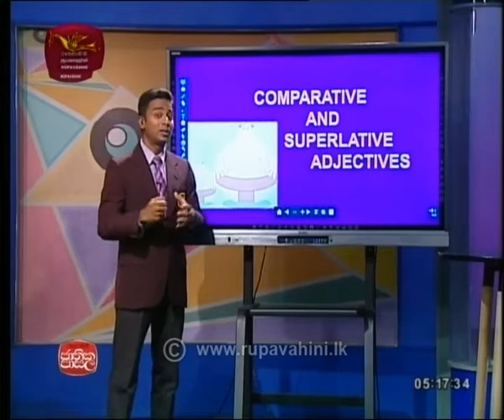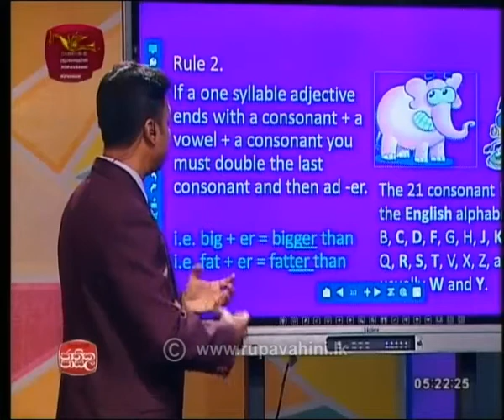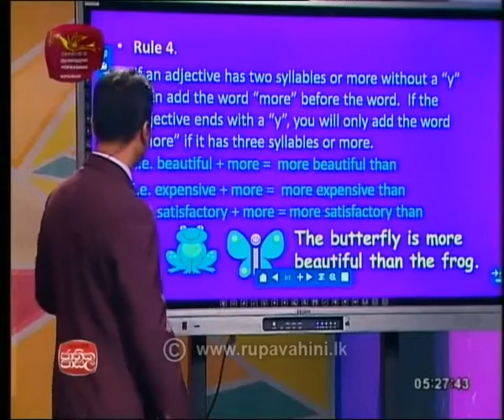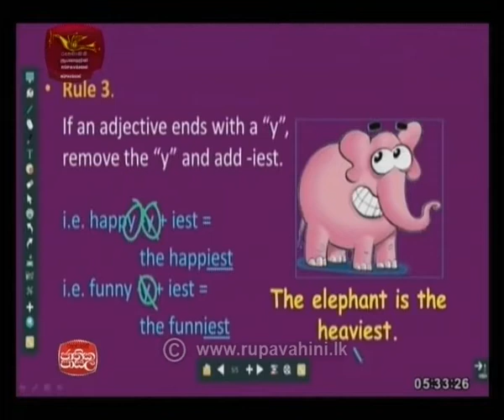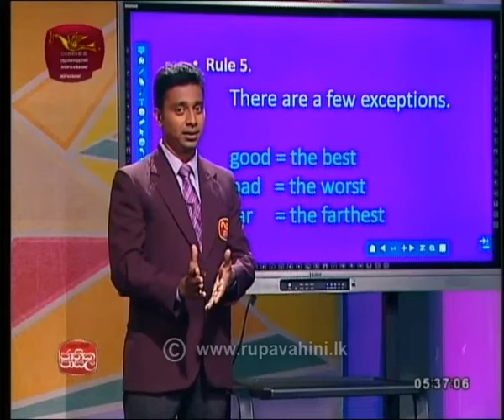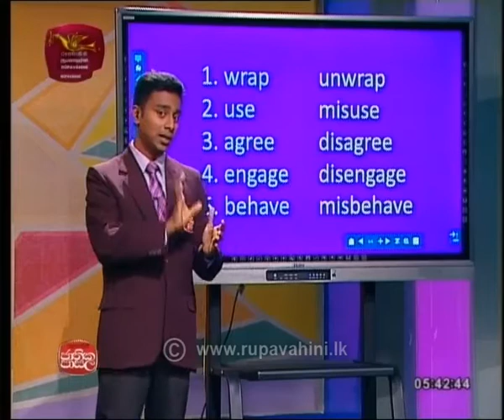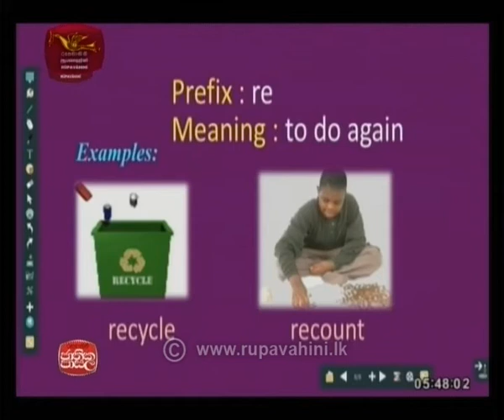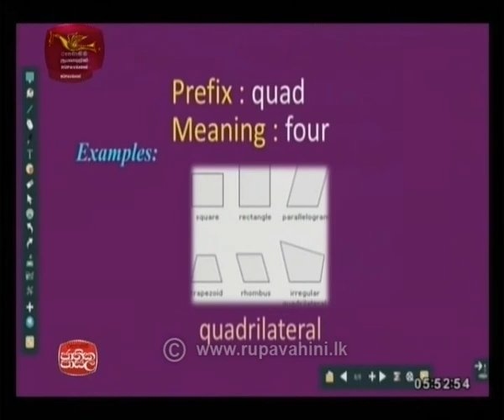2019-04-30 english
english, o/l, jathikapasala, adyapana Sathkaraya